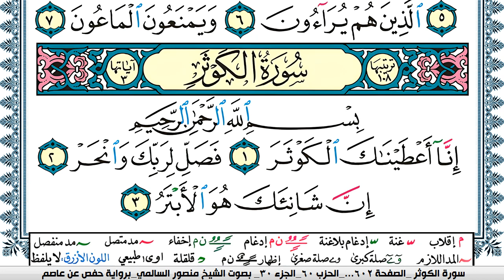سورة الكوثر مكتوبة Surah Al Kawthar منصور السالمي Mansour Al-Salmi | قران كريم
KonoozAlhuda
konoozalhuda
konooz
Konooz Alhuda
كنوز الهدى,
كنوز الهدي,
كنوز,
الهدى,
الهدي,
قران كريم
قرآن كريم
قرءان كريم
قران
قرآن
قرءان
القران الكريم
القرآن الكريم
القرءان الكريم
القران
القرآن
القرءان